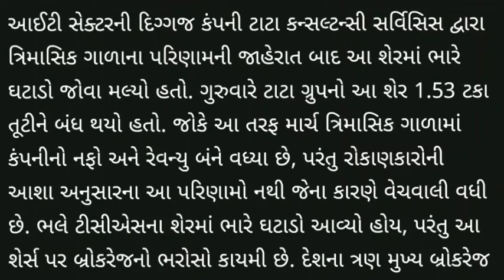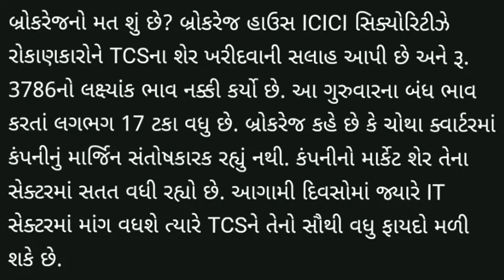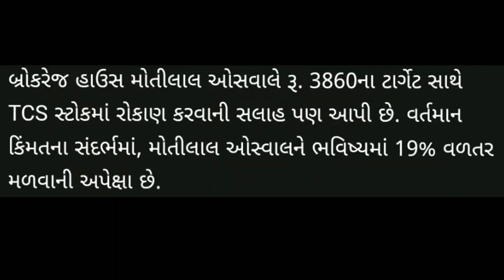share market news | આ શેર ખરીદાય એટલો ખરીદો, આવશે તેજી | stock market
China-Pakistan Scared Of Modi's Action Live : इजराइल और भारत के एक्शन से क्यों मची खलबली! Breaking

તાત્કાલિક મીની ટ્રેક્ટર વેચાવ | ટ્રેક્ટર | મહેન્દ્રા યુવરાજ મીની ટ્રેક્ટર વેચાવ

अचानक आधीरात राहुल से मिलने जा पहुँची सोनिया और प्रियंका गाँधी फिर जो हुआ मच गया देश में हड़कंप!?

8 એપ્રિલ 2023 આજના મોટા સમાચાર. દેશના મુખ્ય સમાચાર 8 April 2023 taaja samachar અમરેલી જિલ્લામાં

नई लहसुन,नीमच मंडी काभाव 08-04-23नई देशी लहसुनNew garlic Nimach mandi ka bhav, Mandsour Mandi Garlic

જુનિયર ક્લાર્કની પરીક્ષાનાં ખાસ નિયમો || hasmukh patel || cm bhupendra patel

કપાસ બજારમા આજે સથીરતા તો ક્યાંક સુધારો કેમ એવું જોવા મળે,8/4/23ના તાજા ભાવ,kapas,cotton

શું વાડાની જમીન કાયદેસર થઈ જશે?|ગામતળ-સીમતળ વાડાની જમીન | Vada ni Jamin Kaydesar thai Jashe?

share market news | 88% સસ્તા શેરમાં આવશે 62% ની તેજી | stock market | share market | best stocks

bse sensex
nse sensex
Ludhiana news
sadhna share
share bazar
share market
stock market
penny stock 2023
sarbajar
stock market
market
lic share